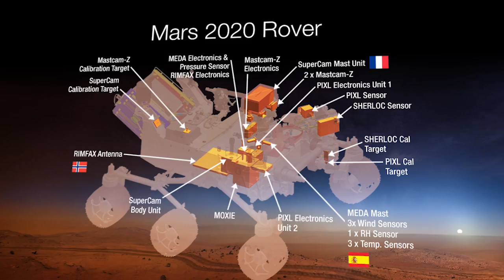Real Martians Moment: Mars 2020 and Astrobiology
Learning more about astrobiology and the Mars 2020 rover's scientific payload.